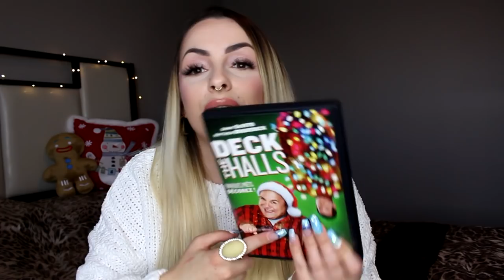My Top 10 FAV Christmas Movies!!